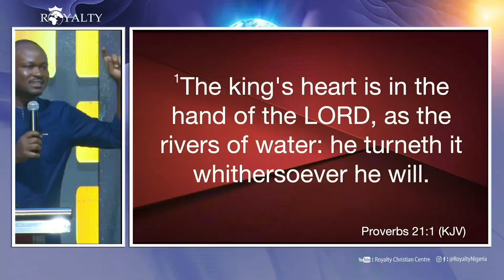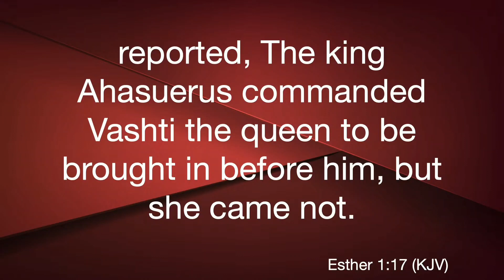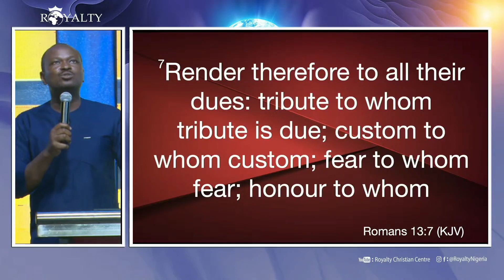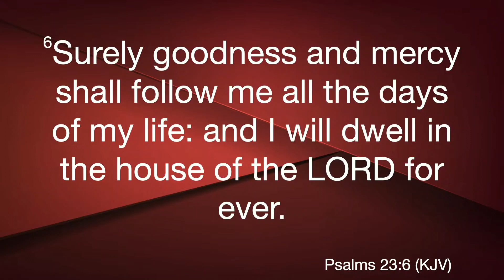FAVOUR AT WORK